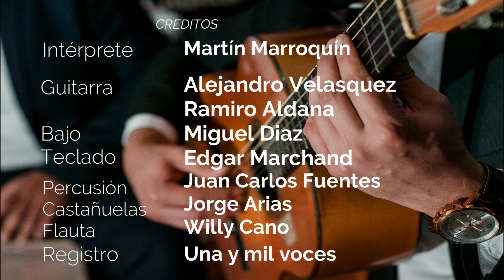Vals Irene de Amador Paredes interpretado por Martin Marroquin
Como parte de los archivos del recordado programa una y mil voces  que se emitía por TV PERU, rescatamos la interpretación del vals "Irene" de Amador Paredes Liza "Parrita" en la interpretación de Martín Marroquín

Irene

Irene, tú eres mi vida,
Irene, tú eres mi alma,
eres la diosa divina,
el amor de mis amores.

Yo de tí enamorado,
humildemente te ofrezco
esta canción, que con amor
nació de mi corazón;

Acércate que quiero oír
tu risa cristalina - y
mirarme en tus lindos ojos
para amarte hasta la muerte.

Ven que yo quiero tus labios, ven,
ven que yo quiero tu boca;
siento como un fuego abrasador,
cuando tú me besas con ardor.

Eres tú mi verdadero amor;
eres mi gran amor.

Acompañamiento musical
Interprete        Martín Marroquín
Guitarra           Alejandro Velásquez / Ramiro Aldana
Cajón               Juan Carlos Fuentes
Bajo                 Miguel Diaz
Teclado           Edgard Marchand
Castañuelas   Jorge Arias
Flauta               Willy Cano
Locación          Canal 7- Santa Beatriz
Año 23/01/2016
Apoye a nuestro canal para seguir con la difusión de nuestra música criolla  YAPE   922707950
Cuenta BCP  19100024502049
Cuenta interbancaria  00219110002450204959